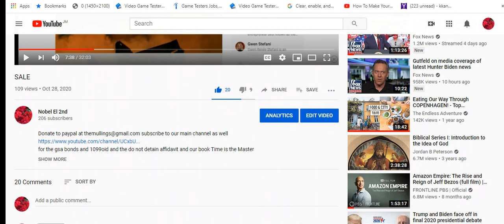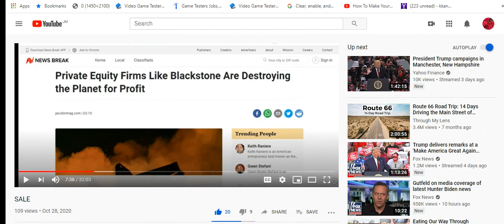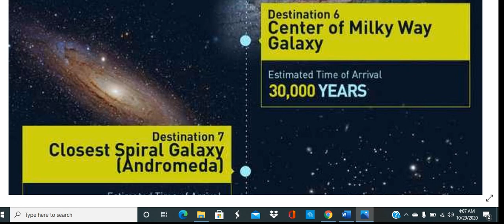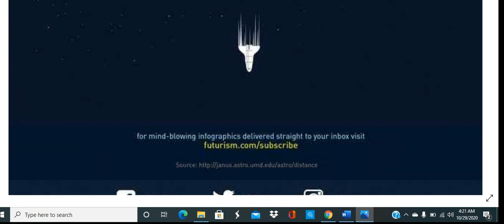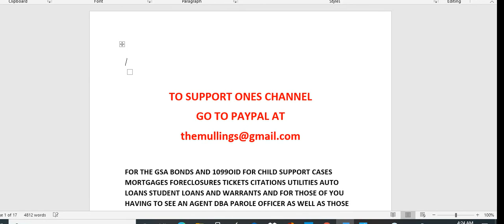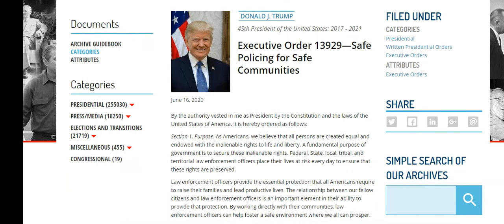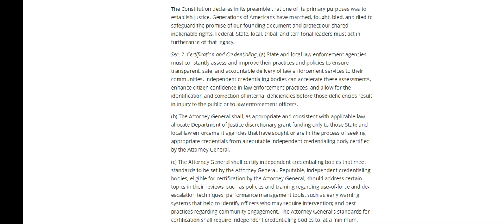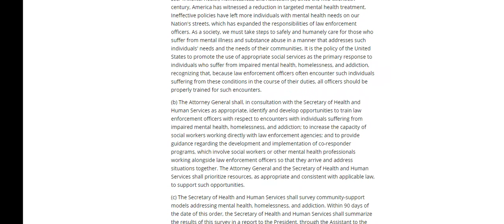JESUS CHRIST AKA YASHUA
the gsa bonds to setoff child support cases tickets citations auto loans student loans mortgages foreclosures or for non violent offences to setoff warrants and for those of you having to see a parole officer or those of you in jail for non violent offences email us for the gsa bonds to setoff the matter and you can also get the 1099oid to get back the finances they claimed you owed for said student loans mortgages foreclosures tickets citations or child support cases if you have a child support case go to your former spouse and see if you can work out an arrangement with them as well thank you

here is what we talked about today
Executive Order 13929—Safe Policing for Safe Communities

Ja'Ron Smith, Deputy Assistant to the President, Interviews Attorney General William P. Barr

Eight Individuals Charged With Conspiring to Act as Illegal Agents of the People’s Republic of China

IT WAS GOLDMAN SACHS BANK NOT JP MORGAN OR CHASE HERE HOWEVER IT HAS BEEN REPORTED TO US THAT ALL BANKS MAY HAVE A HAND IN MONEY LAUNDERING FUNDS FOR HUMAN TRAFFICKING THAT WILL ALL COME OUT LATER AS WE SERVED ALL BANK HEADS ASKING THEM THIS QUESTION AND OTHER QUESTIONS AND THEY ALL AGREED BY THEIR SILENCE